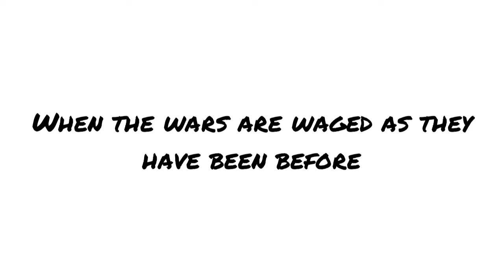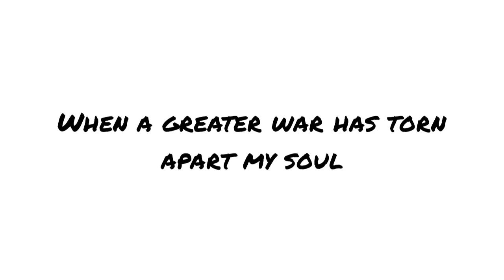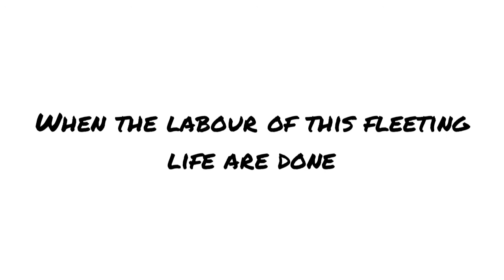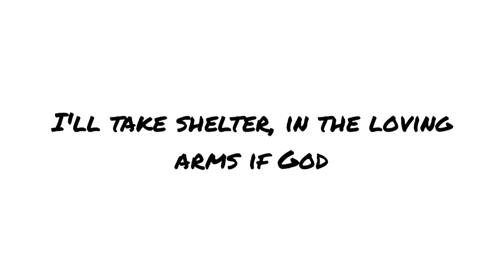Take Shelter by Keith & Kristyn Getty & Skye Peterson(Lyrics Video)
@Keith&KristynGetty  @SkyePeterson
Take Shleter is an inspirational song from the Holy Spirit to the people through Keith & Kristy Getty and Skye Peterson, this song brings us to the realization and acknowledgement of the confidence we have in christ jesus because he is our shield and buckler, a present help in trouble; it is also written in the bible that the name of the lord is a strong tower the righteous runs into it and are saved. Enjoy the melody of the song "Strong Tower".

Take Shelter Lyrics
[Verse 1: Kristyn Getty]
When the nations rage and death is at the door
When the wars are waged as they have been before
There's a refuge that I run to, a respite from my fear
Nothing in this world can harm me here

[Verse 2: Kristyn Getty]
When my song of hope is swallowed by the pain
As the weariness of grief floods in again
Will You find me in the valley? Oh, hear my helpless cry
Hold me as a mother holds her child

[Chorus: Kristyn Getty]
And I'll take sheltеr, take shelter
In thе loving arms of God
And I will take shelter, take shelter
In the loving arms of God

[Verse 3: Skye Peterson]
When a greater war had torn apart my soul
And the iron hold of sin would not let go
All of Heaven stormed the darkness in the power of the cross
And freed beneath the banner of His love

[Chorus: Kristyn Getty, Kristyn Getty & Skye Peterson]
And I'll take shelter, take shelter
I the loving arms of God

[Verse 4: Kristyn Getty]
When the labors of this fleeting life are done
As the shadows fall, we'll see the lights of home
And then all our present troubles will be stories of the past
Safe within His gates, we'll find our rest

[Chorus: Kristyn Getty, Kristyn Getty & Skye Peterson, Skye Peterson]
In the loving arms of God (Find our rest)

[Outro: Kristyn Getty, Kristyn Getty & Skye Peterson, Skye Peterson]
Take shelter, I'll take shelter